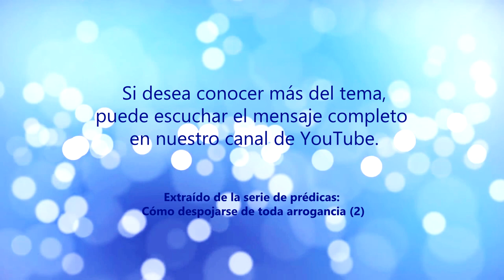3. Patrones de pensamiento | GCNTV Col - Rvdo. Dr. Jaerock Lee